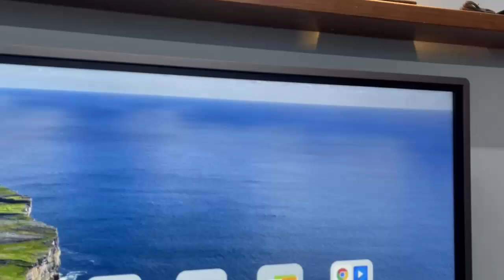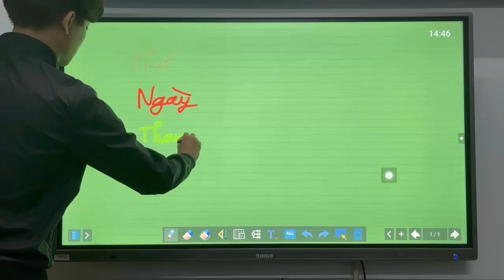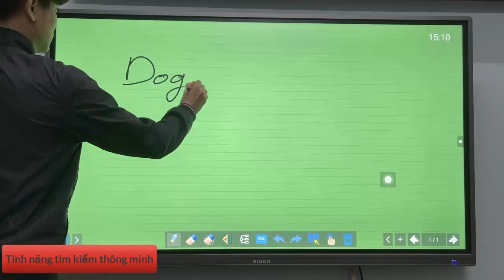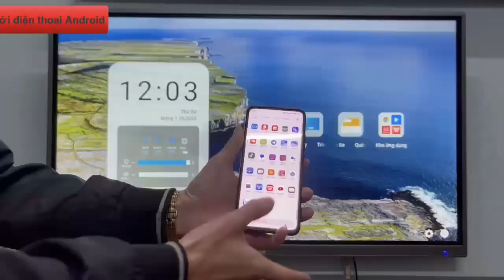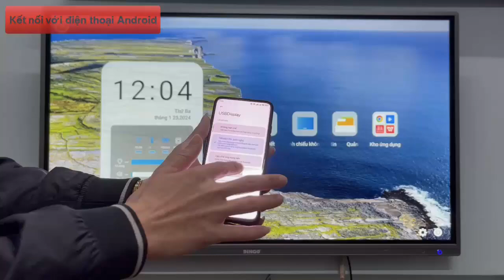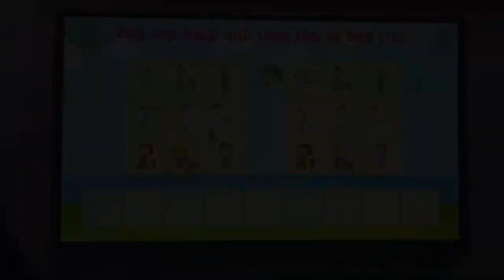Màn hình tương tác Bingo 65inch, 75inch chính hãng phân phối bởi Vici. Tivi tương tác Bingo.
Màn hình tương tác Bingo là giải pháp lý tưởng thay thế cho máy chiếu tương tác, màn hình hiển thị chuyên dụng và bảng tương tác...người dùng có thể truy cập và thực hiện các thao tác như chạm, viết, tương tác ngay trên màn hình mà không cần sử dụng đến chuột và bàn phím

Màn hình tương tác Bingo được sử dụng vật liệu cao cấp giúp tuổi thọ của màn hình kéo dài lên đến 15 năm sử dụng mà không cần phải sửa chữa, thay thế qua đó là sản phẩm hoàn hảo trong phòng họp, lớp học.

Những điểm ưu việt có trên màn hình tương tác Bingo

Sở hữu độ nét siêu cao UHD 4K giúp màn hình tương tác Bingo hiển thị sắc nét, sống động, tích hợp kính cường lực chất lượng cao bền bỉ, chống lóa
- Công nghệ cảm ứng hồng ngoại, đa điểm trên màn hình tương tác Bingo cho phép cảm ứng 20 điểm cùng lúc cho phép nhiều người thao tác trên màn hình vào cùng một thời điểm giúp tăng hiệu suất trong công việc
- Khả năng trình chiếu không dây trên màn hình tương tác Bingo​
​Dễ dàng kết nối và chia sẻ màn hình với các thiết bị như: Máy tính window, macbook, điện thoại Android, IOS...chỉ với thao tác đơn giản, qua đó giúp công việc trở lên tiện lợi và tiết kiệm thời gian hơn
- Bảng trắng thông minh, nhiều công cụ hữu ích
Thể hiện ý tưởng, ghi chú và giảng dạy trên màn hình tương tác Bingo với khả năng viết vẽ mượt mà kết hợp nhiều công cụ hỗ trợ giúp công việc của bạn trở lên dễ dàng và hiệu quả hơn

- Dễ dàng thay đổi nét bút, màu bút, thu phóng, xóa chỉ với thao tác chọn vào biểu tượng một cách dễ dàng tiện lợi
- Ứng dụng thực tế của màn hình tương tác Bingo

Trong giáo dục
Màn hình tương tác Bingo có nhiều ứng dụng trong lĩnh vực giáo dục, đây là công cụ tuyệt vời giúp giáo viên truyền đạt kiến thức cho học sinh, màn hình giúp bài học trở lên sinh động, trực quan và tăng cường sự tương tác giữa giáo viên với học sinh, giữa các bạn học sinh với nhau...Qua đó giúp kiến thức dễ được tiếp thu hơn và tăng tính hiệu quả trong việc dạy và học

Bên cạnh đó sản phẩm này có ưu điểm vượt trội đó là sự tiện lợi - với khả năng truy cập và tương tác với các nội dung giáo dục một cách nhanh chóng và dễ dàng.
- Trong văn phòng
Màn hình tương tác Bingo được ứng dụng rộng rãi trong các phòng họp vì tính năng tương tác thông minh và tiện lợi.

Công ty TNHH thương mại và dịch vụ Vici, với bề dày kinh nghiệm trình chiếu, kỹ thuật chuyên sâu, chúng tôi lựa chọn màn hình tương tác Bingo chính hãng để phân phối tới khách hàng với phương châm Thương mại tín để thành công.

Giao hàng demo trên toàn quốc.
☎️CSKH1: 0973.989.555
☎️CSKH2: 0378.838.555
💒 Số 93 Hoàng Văn Thái, Thanh Xuân, HN
♦ Giá Rẻ ♦ Uy Tín ♦ Chất Lượng ♦ Nhanh Chóng ♦